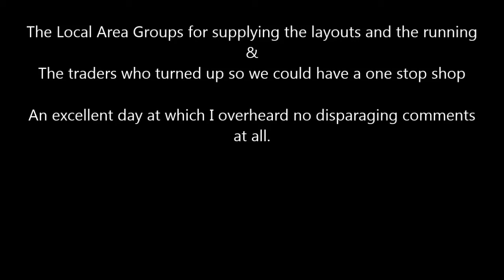G1MRA Expo 2013 Day 2 16th June 2013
Running and Pictures from day two at the Fosse